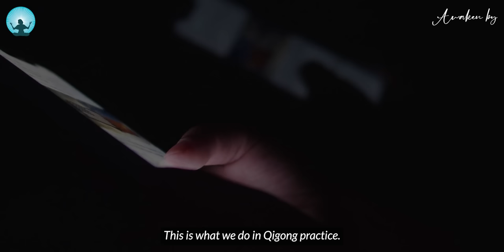In 5 Seconds, All The Pains In Your Body Will Disappear| Chunyi Lin